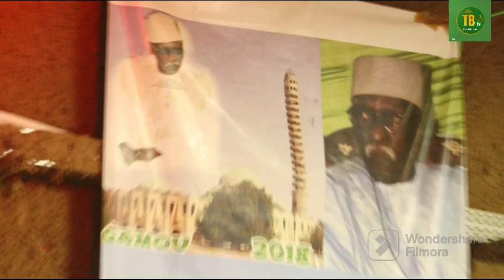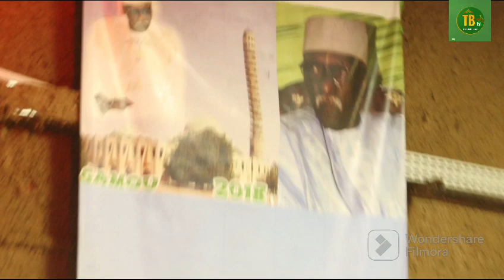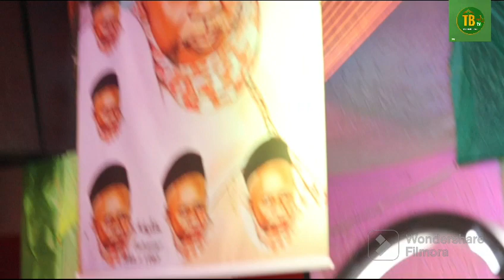gammu Brasil 2023 dahira sopé nabi são Paulo